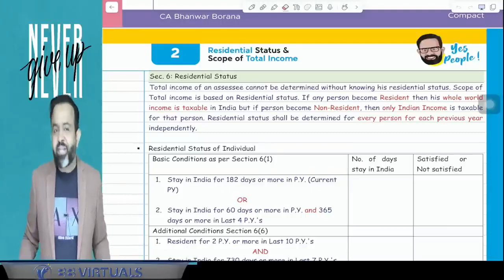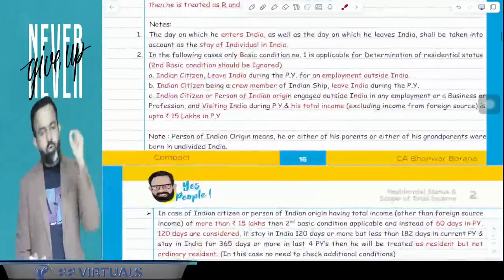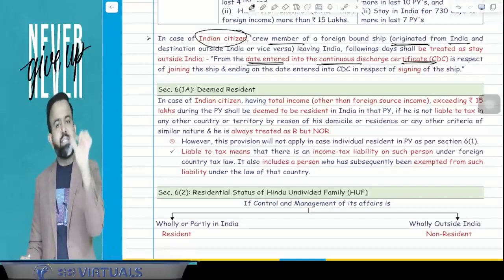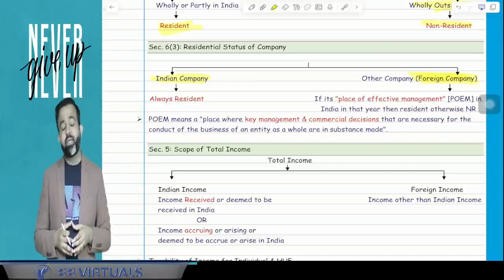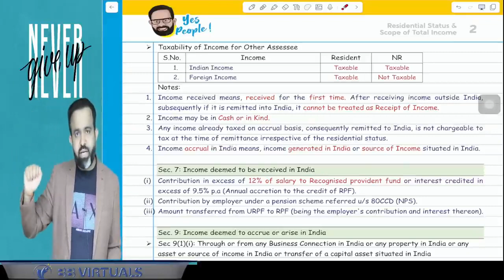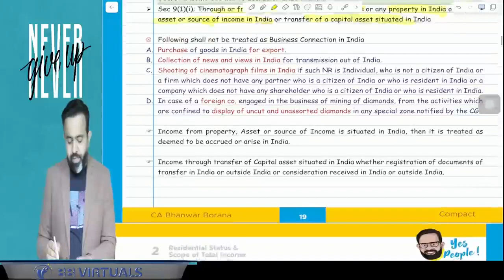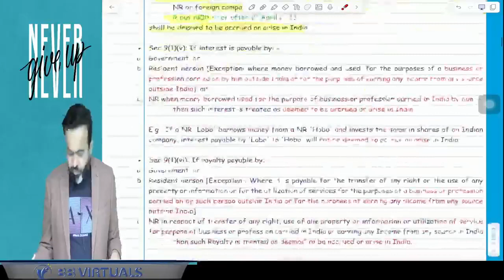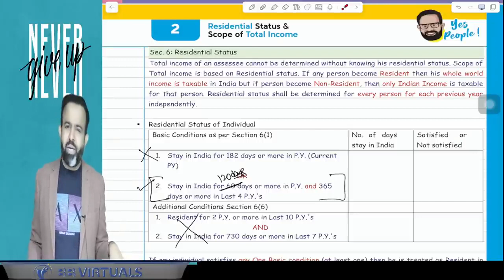Residential Status and Scope of Total Income One Shot Revision by CA Bhanwar Borana | CA Inter DT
ca inter income tax marathon
ca inter income tax
ca inter dt Fastrack
ca inter dt amendments nov 23
ca inter dt residential status
ca inter dt marathon BB sir
ca inter dt returns
ca inter bhanwar borana dt revision
ca inter bhanwar borana
ca inter bhanwar borana amendment
ca inter bhanwar borana dt
ca inter Vishal bhattad GST
ca BB sir revision
ca inter BB sir pgbp
ca inter BB sir marathon
ca inter BB sir review
ca inter ch-2 revision video
ca Intermediate residential status